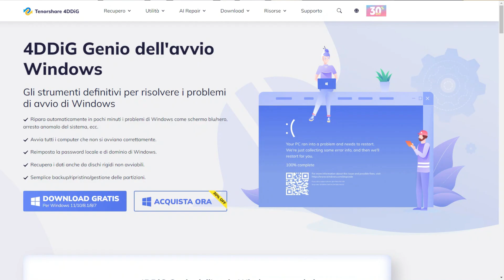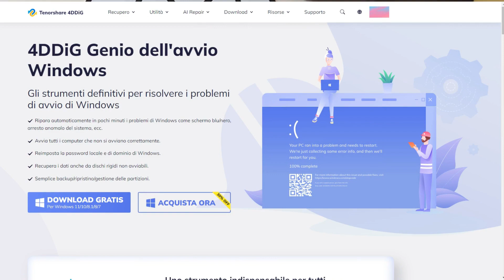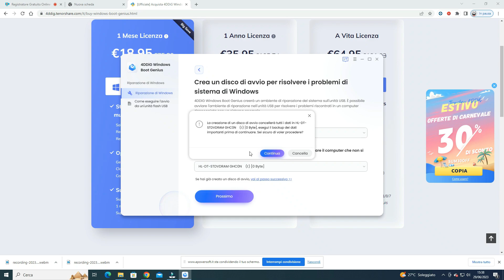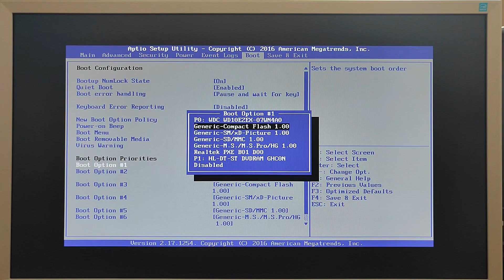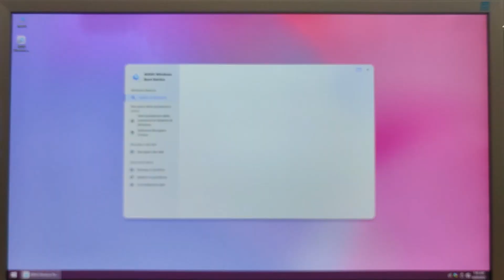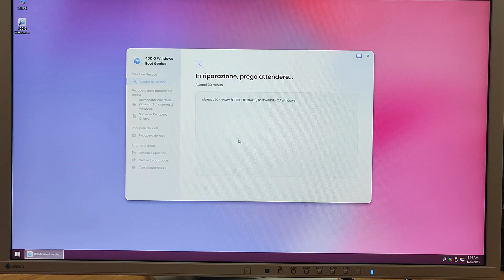Tenorshare 4DDiG come riparare problemi di Windows schermo blu/nero, arresto anomalo del sistema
Gli strumenti definitivi per risolvere i problemi di avvio di Windows Tenorshare 4DDiG come riparare problemi di Windows schermo blu/nero, arresto anomalo del sistema

Ripara automaticamente in pochi minuti i problemi di Windows come schermo blu/nero, arresto anomalo del sistema, ecc.
Avvia tutti i computer che non si avviano correttamente.
Reimposta la password locale e di dominio di Windows.
Recupera i dati anche da dischi rigidi non avviabili.
Semplice backup/ripristino/gestione delle partizioni.

1. Amazon Prime 30 giorni gratuiti
2. Amazon Music Unlimited 30 giorni gratuiti
3. Prime Video 30 giorni gratuiti
4. Kindle Unlimited
5. Amazon Wedding List
6. Prime Student
8. Prime Prova prima, paga poi